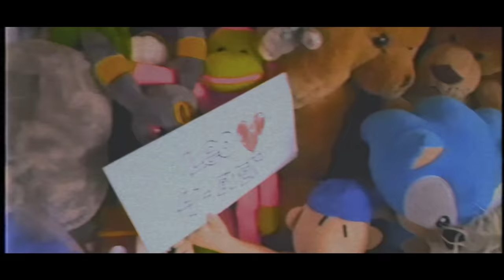Don Diablo & Freak Fantastique - Stay Awake | Official Music Video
I present to you my new single “Stay Awake” featuring the amazing Freak Fantastique! This music video features my nephew Leo…living his best life! For one day pretending to be Uncle Don, recreating some iconic scenes from my music videos. Filmed by his mother, my sister in law. It only felt right to make this the official music video for “Stay Awake” the final lead single from my FORΞVΞR album.

The world changed and along with it my mind state. I decided to take my time and go back to the drawing table straight away. For the first time in a long time I had more time than ever to reflect and experiment. I was able to create without any outside pressure and put some of my most personal thoughts, feelings and emotions into my music. Every song on the final album now has its own unique story and place in my heart. I tried to maintain my trademark sound as a producer whilst showcasing a more mature side of myself as a musician. Almost two years later than planned, but here we are...I am excited to finally share "FORΞVΞR" with the world!

- Don -

Directed by Sandra Schipper a.k.a. my sister in law. Featuring my nephew Leo Schipper ❤️ Edited by Jessey Bijl. Executive Producer: Donnie D.